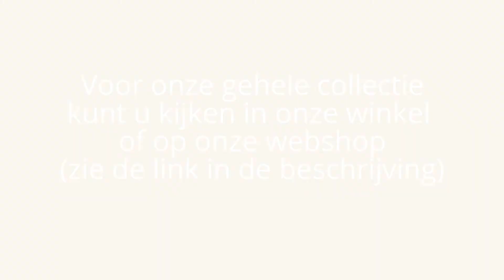Konijn met klok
Konijn
Gemaakt van polystone
Hoog: 38cm
Breed: 14cm
Diep: 12cm

U kunt dit artikel bekijken en kopen in onze winkel:
De wereld van Haddon Hall
Voor meer informatie kunt u ons bellen:
We helpen u graag
U bent van harte welkom op:
Kaldenkerkerweg 3, Venlo (5913 AB) (voor navigatie: niet Tegelen)
Grote showroom (1200m2) – Gratis parkeren op eigen terrein
Openingstijden:
Dinsdag t/m zaterdag: 10.00 – 17.00 uur
Eerste zondag van de maand: 12.00 – 17.00 uur